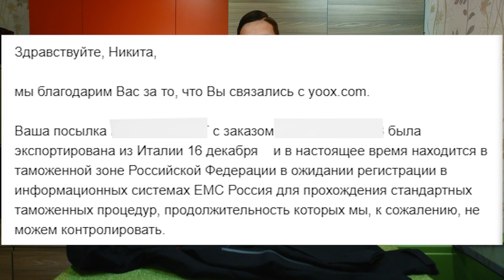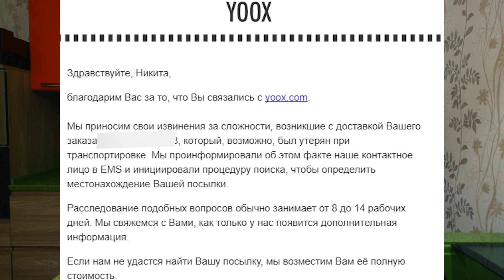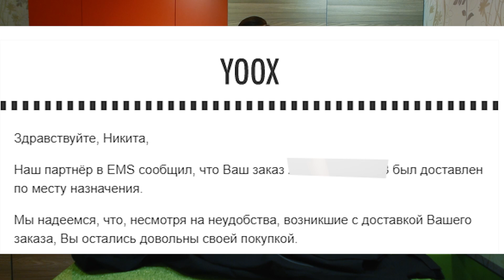Заказал на YOOX одно, доставили другое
Очень долгая, но интересная история моего заказа с замечательного сайта YOOX. (На тамбнейле указаны ритейлы)